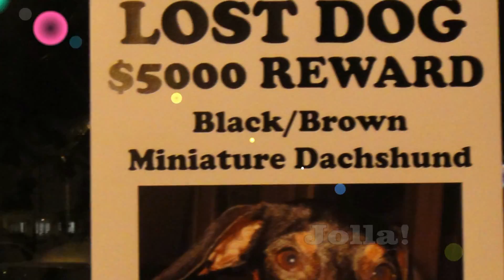San Diego Sun, Surf and Apple Pie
Playing on the beach, watching surfers, exploring the USS Midway, flying helicopters and eating apple pie in Julian was more fun than spending $200 for a crowded day at Sea World!  It would be tough for Sam to find a better place than San Diego to watch 2011 turn into 2012!  Did you spot 3 dolphins in the ocean in the last sunset scene?  We love you Aunt Janice!